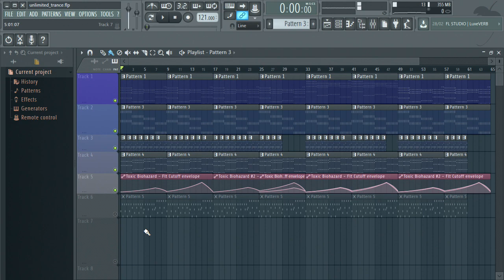Progressive Trance Anthem (FL Studio Project Preview)